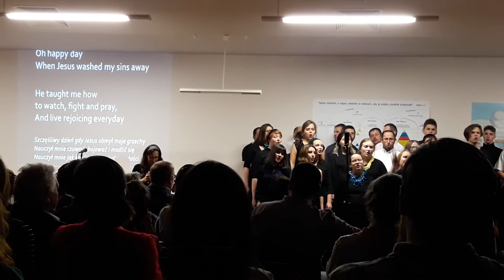Syloe - Pamiętam dzień / Oh, Happy Day